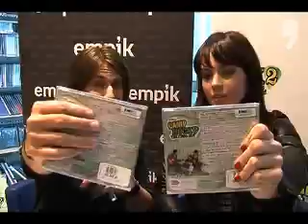Ewa Farna i Kuba Molęda w salonie empik Junior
W związku z premierą długo oczekiwanego filmu „Camp Rock 2: Wielki Finał", 10 września  Ewa Farna i Kuba Molęda wystąpili razem w warszawskim salonie empik Junior.